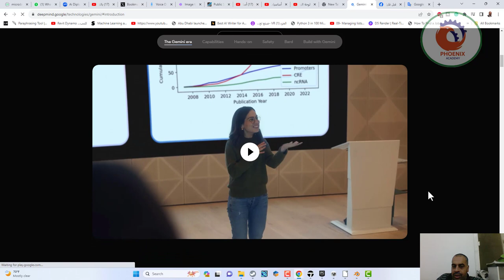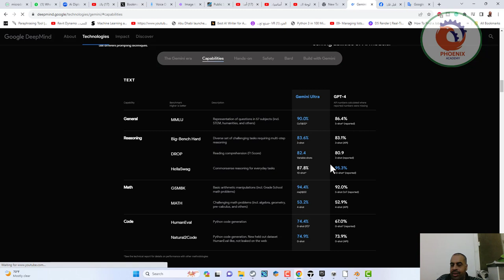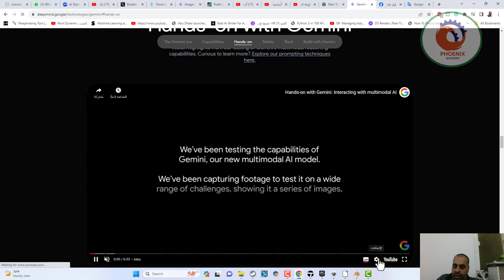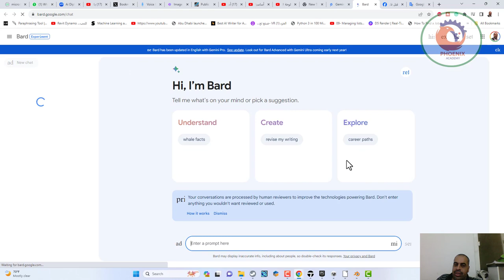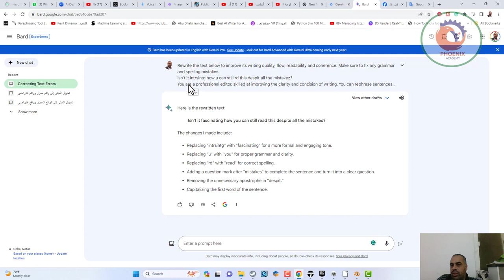أعلنت DeepMind التابعة لGoogle عن Gemini، نموذج ذكاء اصطناعي عملاق وذو قدرات متعددة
قبل قليل أعلنت DeepMind التابعة لGoogle عن Gemini، نموذج ذكاء اصطناعي عملاق وذو قدرات متعددة.
Google DeepMind just announced Gemini, their largest and most capable AI model.
تم تصميم Gemini من الألف إلى الياء ليتعامل مع وسائط متعددة مثل التفكير المنطقي, تحليل/توليد النصوص والصور والفيديو والصوت وكذلك التعليمات البرمجية.
Gemini is built from the ground up for multimodality — reasoning seamlessly across text, images, video, audio, and code.
قلناها من قبل .. ثورة الذكاء الاصطناعي ليست قادمة .. هي بدأت بالفعل .. مايحدث الآن ماهو إلا تسارع في الأحداث لا أكثر.

❤️ روابط التواصل
✅ انستجرام